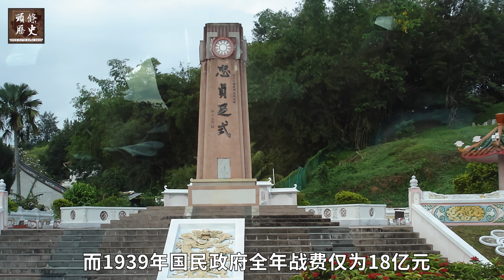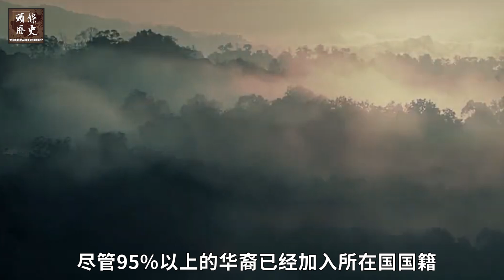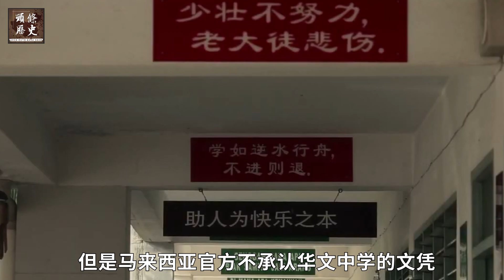马来西亚华人的悲惨命运！这些国人为什么要远赴南洋？二战中，马来西亚华人日捐2元给祖国抗日！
1969年5月13日，马来西亚还爆发了一场针对华人、充满种族仇恨的血腥暴动。在马来西亚联邦政府和激进民族主义政客的煽动和纵容下，马来暴徒在马来西亚首都吉隆坡对华人进行了无差别地的围攻和杀戮，众多华人店铺惨遭打砸抢烧。

00:00 清朝末期，很多青壮年被诱骗到南洋当苦力，被烙上了猪仔的印记
04:32 民国时期，迁移南洋的华人心系祖国，积极抗日，被日军大量屠杀
08:23 东南亚各国独立后，华人却未能享有平等的待遇，逐渐沦为二等公民